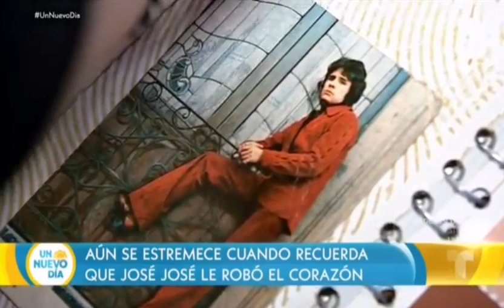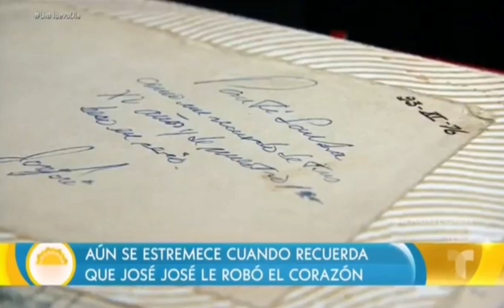La Rosa de José José no era la suya. 🌹🏵️